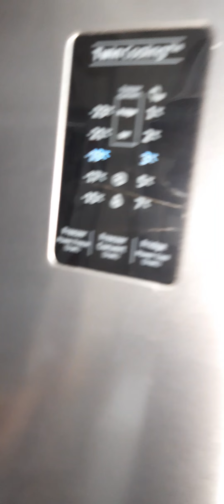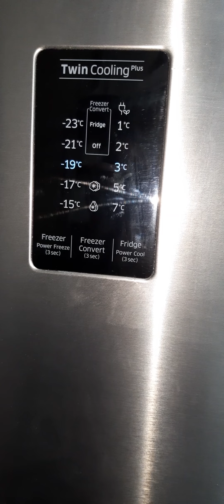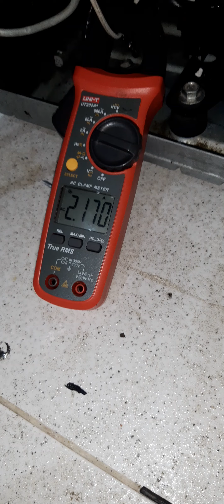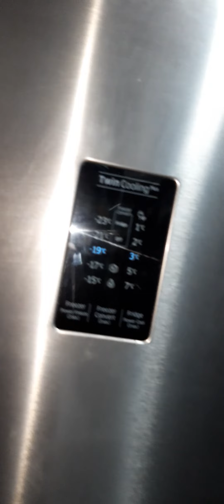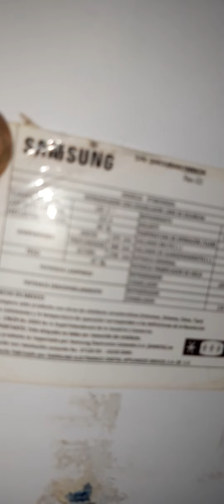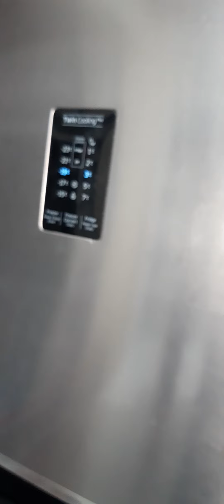CONVERSION DE TARJETA Y COMPRESOR DE UN REFRIGERADOR SAMSUNG INVERTER A CONVECIONAL CAPITULO 3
CONVERSION # DE TARJETA # Y COMPRESOR# DE UN REFRIGERADOR# SAMSUNG# DE INVERTER A CONVECIONAL#CAPITULO 3